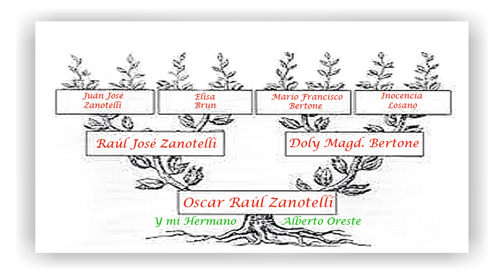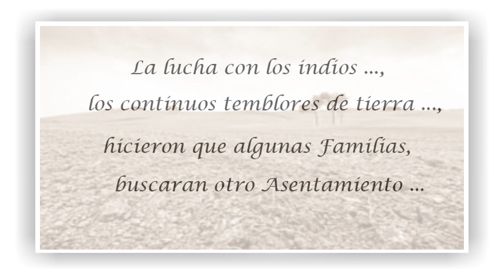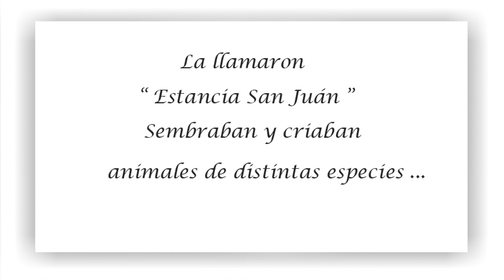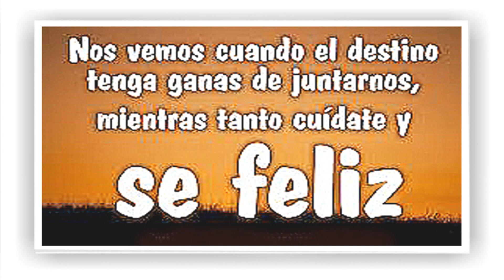MEMORIA - Cap. 32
Una recorrida por TODO lo que ha hecho
 Oscar Raúl Zanotelli ...,
desde su Nacimiento ..., hasta la Actualidad ..